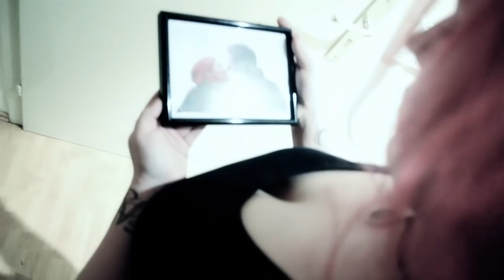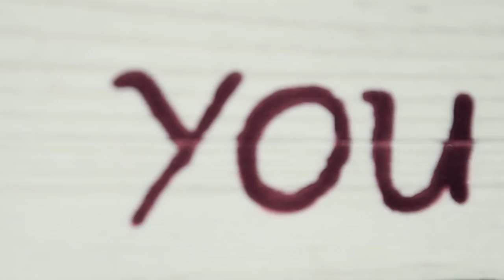CHROM Loneliness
New Song from the forthcoming  album "Synthetic Movement" out on march 30th 2012 by Out Of Line. Video was filmed and produced by Visionary Moments/Tim Assmann

My loneliness is killing me
  I'm waiting for you can't you see
  I see your face in front of me
  I'm falling down right on my knees

Ref.:  You are searching for a sign
  Why your heart is out of line
  You are searching for the truth
  There's nothing left but me and you

  Can't you see this is the end
  Close your eyes and hold my hand
  Just believe me it's so true
  This world is made for me and you

Str.:  I fall into this endless dream
  I loose my pride my self esteem
  I'm not here not there I'm in between
  Can't hear your voice, stuck in this scene

  Nobody knows what will be